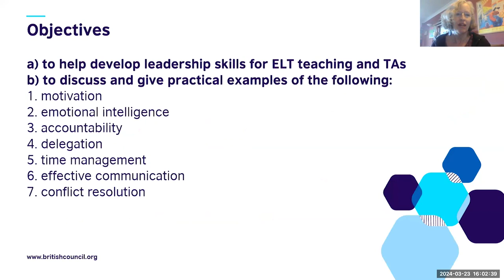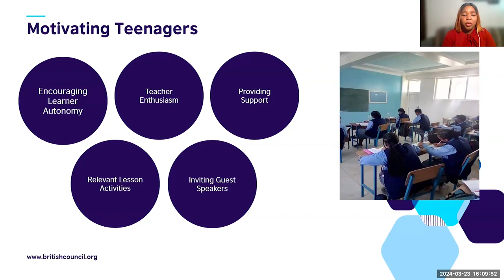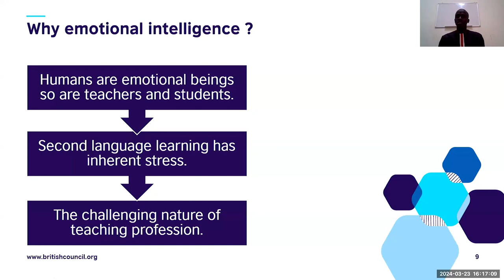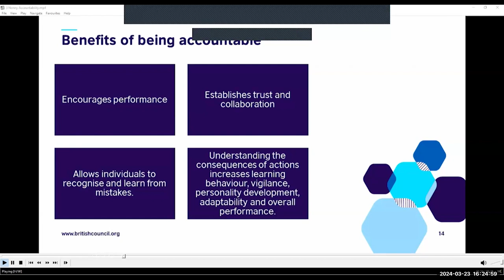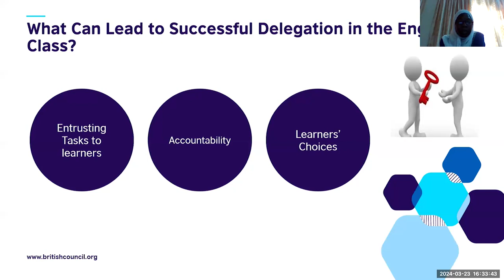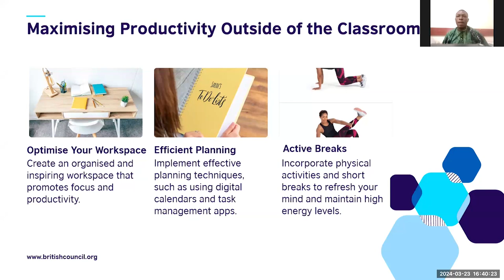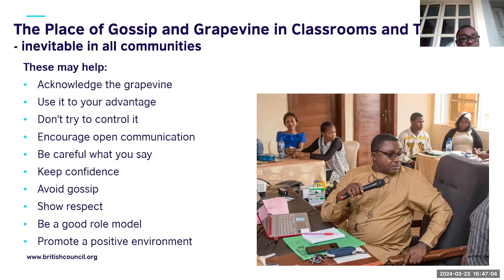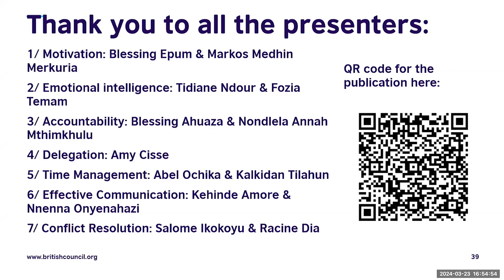TEA webinar | Leadership skills for teachers and Teacher Associations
In this webinar, you will gain valuable insights into effective leadership strategies and practices, but also discover how to empower yourself and your colleagues to become influential leaders in your educational community.